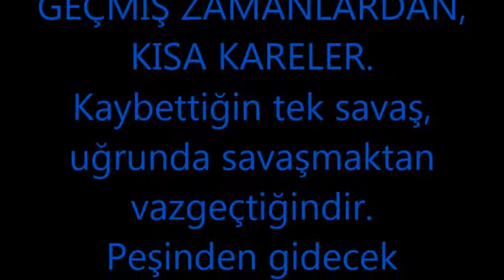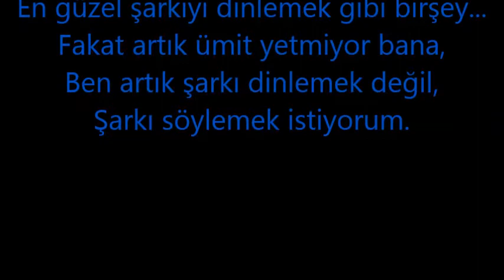özlem balta.güzelbeyli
özlem balta